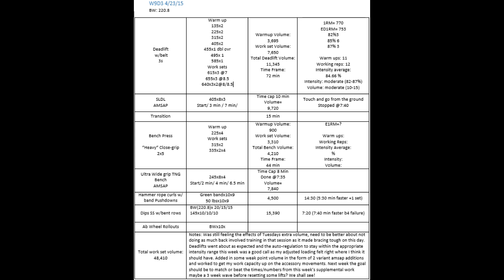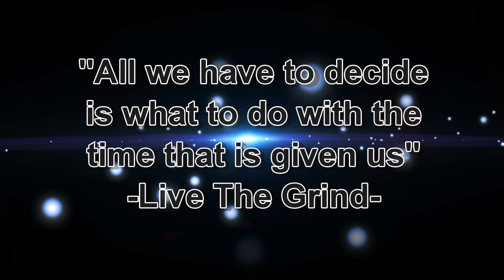Crankin' up the volume & clearin' up the confusions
Regulating the intensities to get some solid volume in and clearing up some residual confusion from my low reps for big totals video.